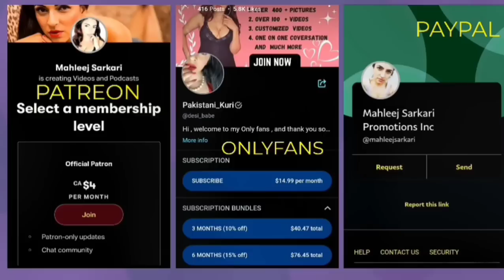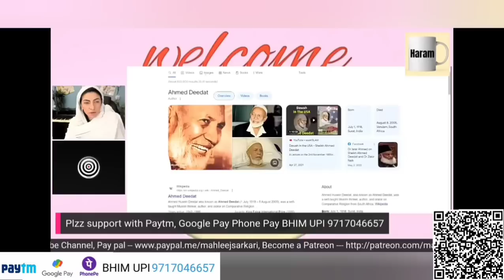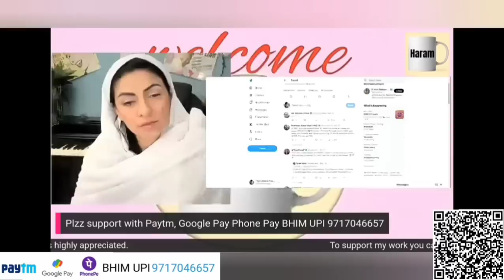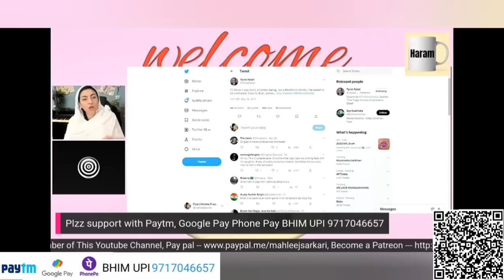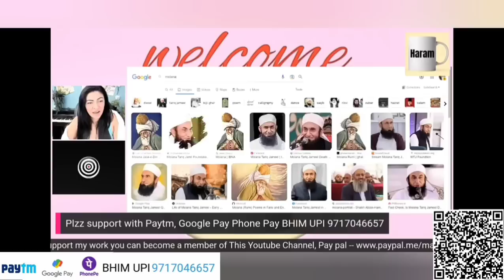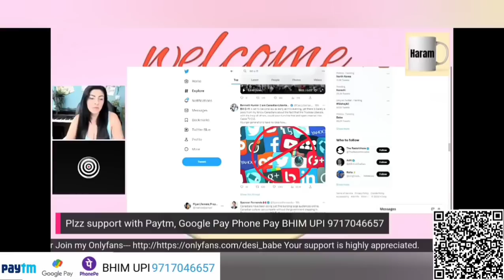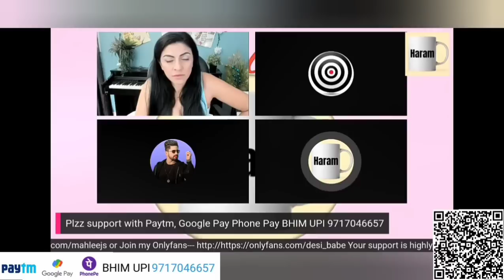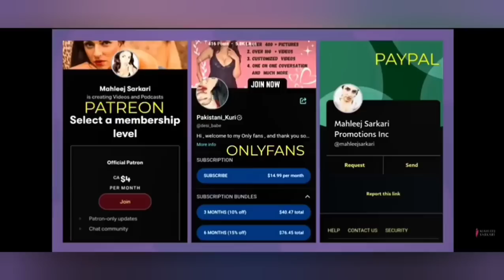Tarek fatah sa kitni takaleeph muslim ki parashani / @AdamSeekerUrdu ka sath